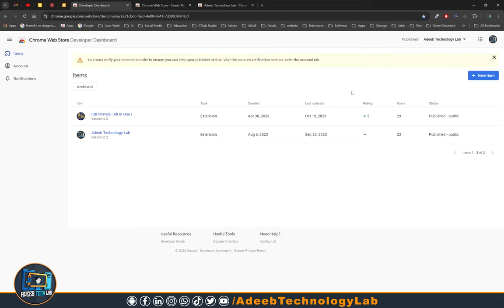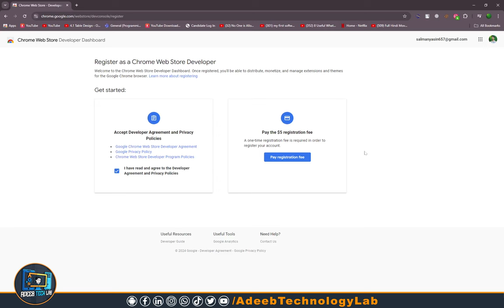How to Create New Chrome Web Store Verified Accent Extension in 2024 || Published Extensions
In this comprehensive tutorial, we will guide you through the process of creating a new verified accent extension for the Chrome Web Store in 2024. Learn how to enhance your browser's functionality by developing an extension that can help users with accents in their writing and communication.

We'll cover everything from the initial setup, coding tips, design best practices, to how to get your extension verified by Google. Whether you're a beginner or an experienced developer, this video provides step-by-step instructions, useful resources, and insights into the requirements for Chrome Web Store publication.

Join us as we explore the exciting world of Chrome extensions and empower your users with personalized accent support.

Download📥LINK👉